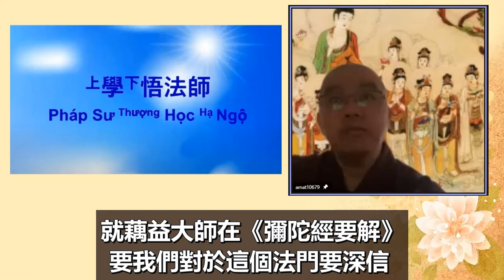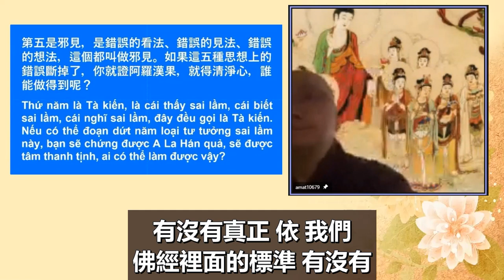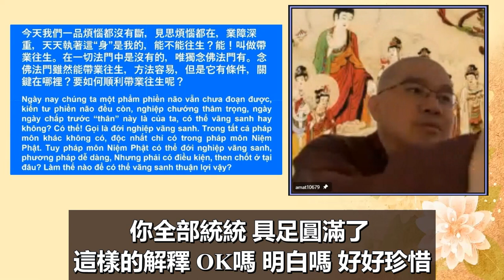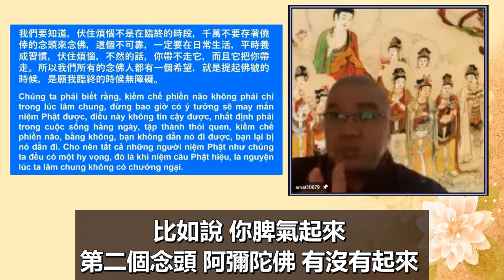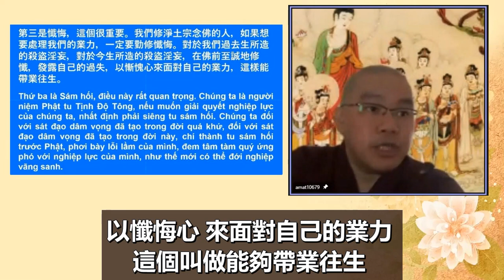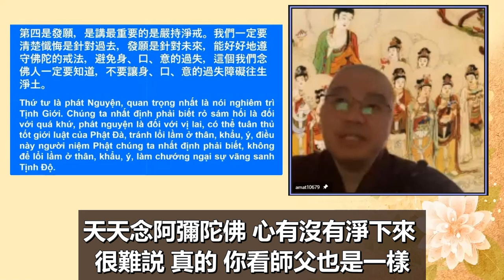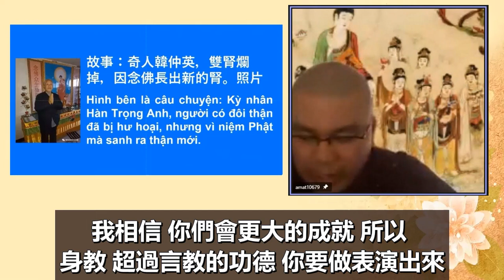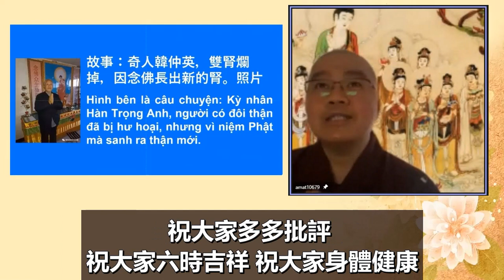學悟法師075C 不然的話 臨終的時候 突然間看到一個你討厭的人 死啦 死啦 這個慘了 隨著這個習氣走了 不要讓我們的身口意的過失 障礙我們將來帶業往生淨土 你要嚴守 你要嚴持你的淨戒20211030